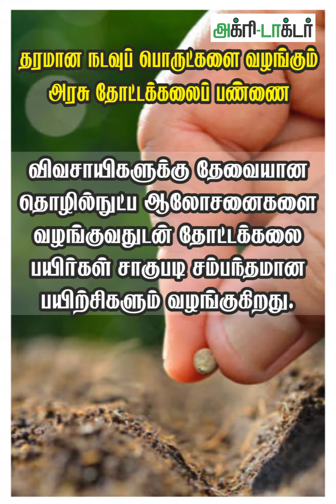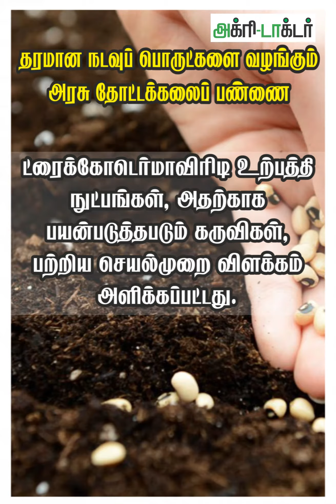தரமான நடவுப் பொருட்களை வழங்கும் அரசு தோட்டக்கலைப் பண்ணை